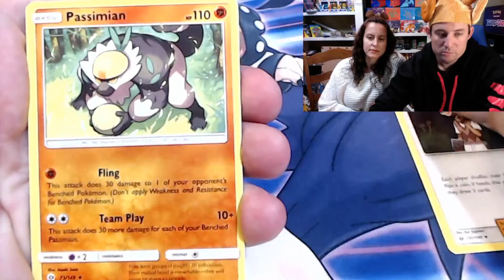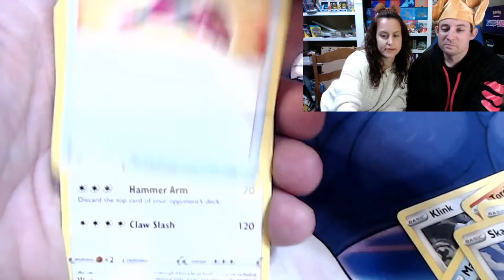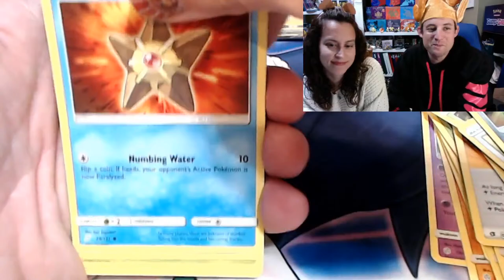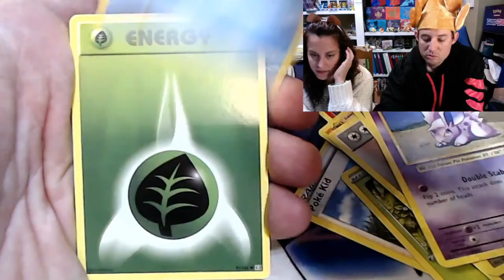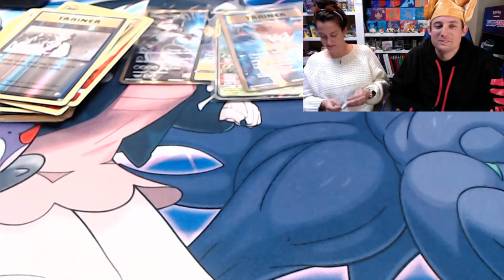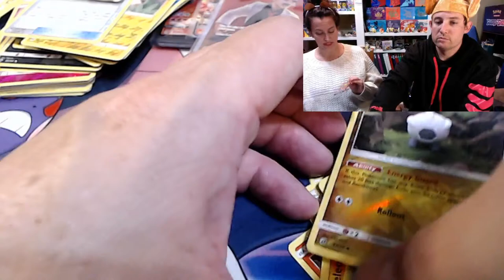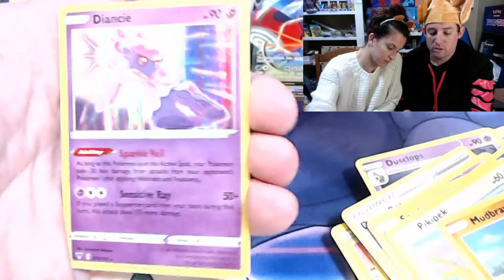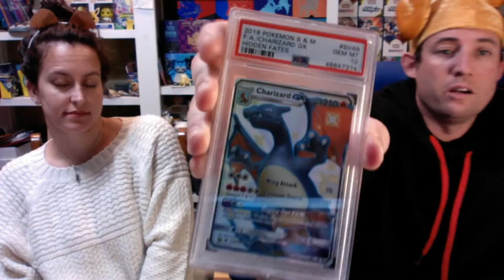Pokemon TCG You Pick it Tuesday Livestream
Welcome back fellow packbusters to another mystery basket live here on the channel. You the viewers dictate what is opened and by whome. Lets see what magic the basket has tonight.